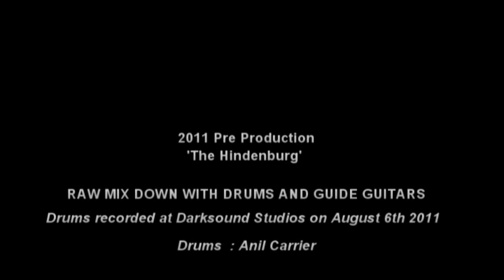Theoktony 'LZ - 129' (DRUM TRACKING VIDEO)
Theoktony (FETO RECORDS) 'LZ - 129' - Pre Production 2011

Midlands Metal Musician A.C (Necrotize, Towers Of Flesh, Throes, Requiem Laus, ??? , The Solemn Curse, Mindless Torture) tracking the Drums at Darksound Studios on August 6th 2011.